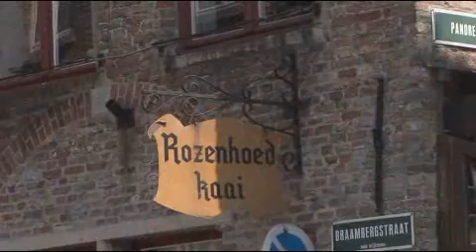Brügge in 20 Minuten /Bruges in 20 minutes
Mai 2011, ein sehr langes Wochenende in einer der schönsten Städte Europas.  -- in May 2011, we visited Bruges for an extended weekend. There are more world cultural heritages in one street than in whole north america.